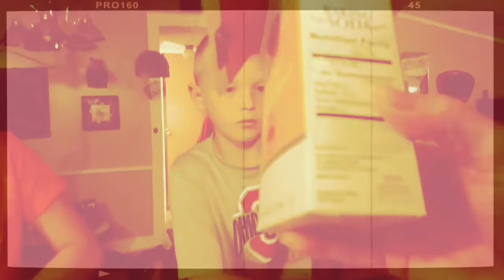Slime with NO glue can it be done... On Katies Wacky World with crazy Cameron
They had to try it.. making slI'm with other stuff since we ran out of glue... so can it be done ... let's see